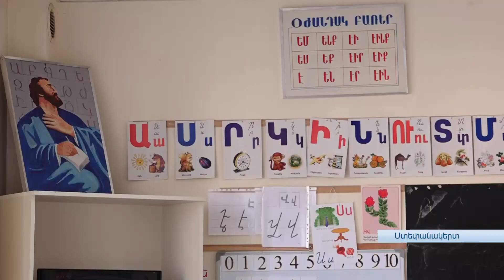Չգիտենք` երեխաներին ինչպես բացատրենք.Արցախում դպրոցները եւ մանկապարտեզները չեն գործում